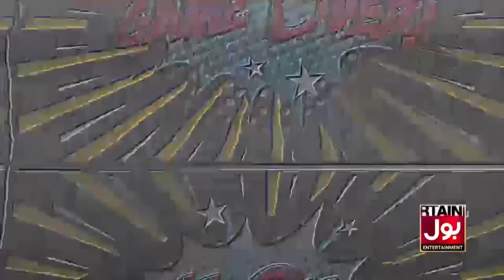Turkey Historic President Recep Tayyip Erdogan Complete Biography | Breaking News